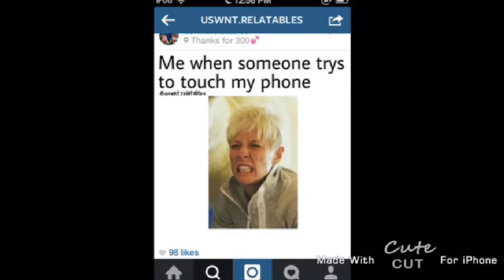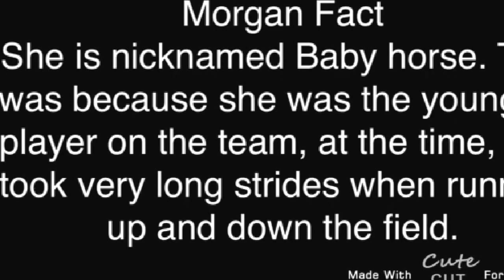Hope Solo and Alex Morgan Pictures||Informational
I don't have Facebook nor twitter but I'm working on that.

Love yah, peace out Girl Scouts.